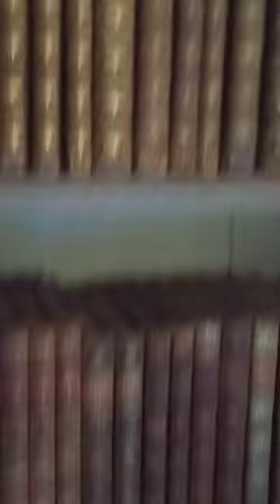Library in the castle of the King of Portugal.